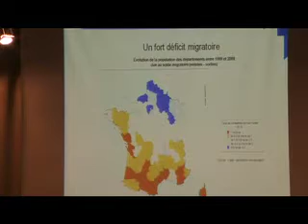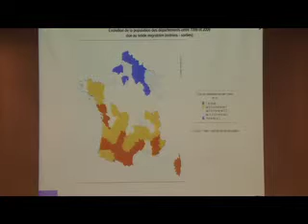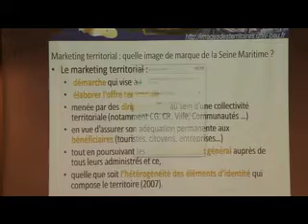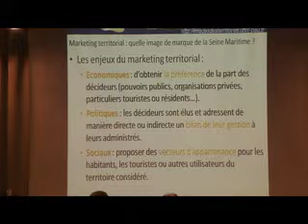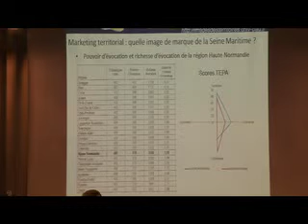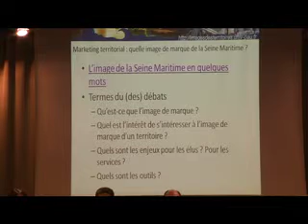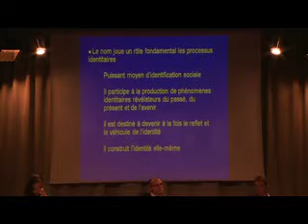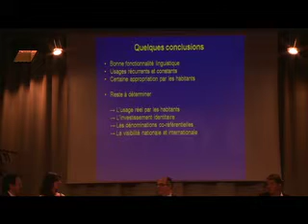Fabrique n°4 : Comment renouveler l'attractivité de la Seine-Maritime ?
Après avoir mené une large concertation auprès des habitants au printemps dernier et face aux succès rencontrés, le Département a souhaité aller plus loin dans l'élaboration participative des enjeux et orientations d'avenir. Sous le regard d'experts et en croisant les expériences et analyses de chacun, quatre rencontres inédites et thématiques ont été organisées en octobre 2011 pour  réfléchir aux défis à relever dans le cadre des politiques publiques pour favoriser un développement harmonieux de la Seine-Maritime.

Thèmes : Marketing territorial : quelle image de marque de la Seine-Maritime ? Attractivité : quels vecteurs objectifs définir ? Culture, identité, patrimoine et fierté d'appartenance : de quoi parle-t-on ?

En présence de : Salih AKIN, maître de conférences en sciences du langage, Université de Rouen, auteur de Comment dériver un gentilé à partir d'un toponyme ? Les potentialités signifiantes de Seine-Maritime, Camille CHAMAR D, maître de conférence, Université Pau et Pays de l'Adour, fondateur de l'Observatoire de l'image des territoires, François-Pierre GITTON, chef du service des études et de la diffusion, direction régionale, INSEE Haute-Normandie et Julie LORET, doctorante en sociologie, Université de Rouen.